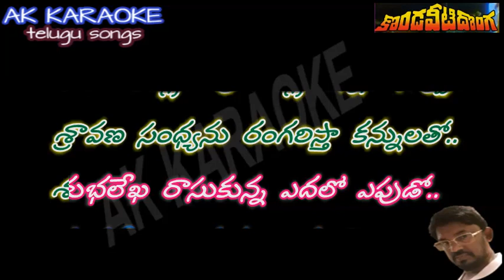SUBHALEKHA RASUKUNNA FORMALE KARAOKE